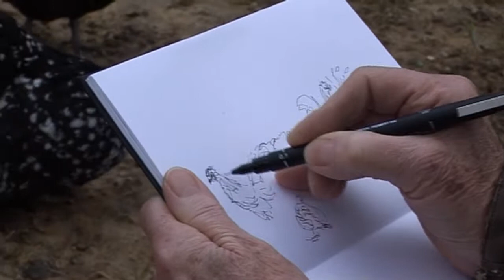John Whittall - Artist At Home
Film by Richard Taylor & Matt smith